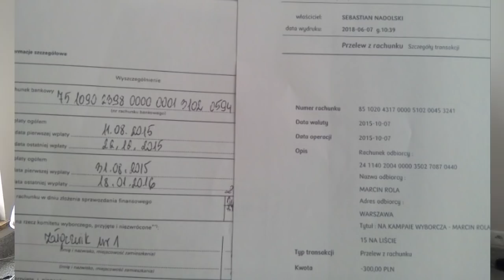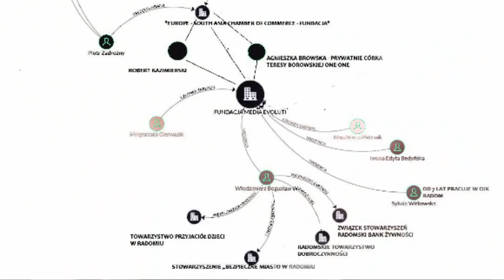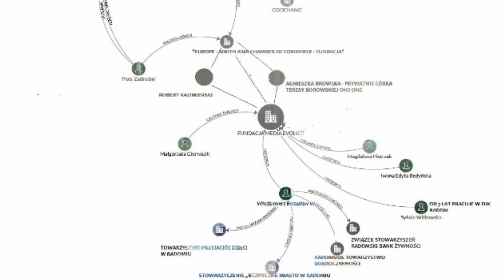Studio Polaków - Marcin Rola i jego rola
W dzisiejszym programie Sebastian Nadolski opowiada o swoich doświadczeniach z panem Marcinem Rola, oraz problemach związanych ze skorumpowanymi osobami jak reporterzy czy też urzędnicy zajmujący wysokie stanowiska w instytucjach ważnych społecznie.

Dotychczas finansujemy wszystko z własnych środków, ale istnieje możliwość wykorzystania platformy YouTube do częściowego zaspokojenia potrzeb za pomocą reklam.
Do tego potrzebujemy waszego wsparcia.

kanał Studio Polaków będzie partnerem handlowym dla YouTube, co umożliwi nam choć odrobinę pokryć koszty jakie ponosimy na szerzenie informacji jakich raczej w telewizji publicznej nie zobaczymy.

STUDIO POLAKÓW to kanał pokazujący nasze polskie życie i sytuacje w kraju dokładnie takimi jakie są. Potrzebujemy Waszego wsparcia i dlatego prosimy o darowizny na dalszy rozwój i prowadzenie naszej działalności w imieniu PRAWDY.
Potrzeby na profesjonalne poprowadzenie kanału są duże.
Zaczynając od dobrego sprzętu, a kończąc na paliwie do auta by móc przemieszczać się po kraju.

Otrzymaliśmy nieodpłatnie lokal o powierzchni ponad 140m2, który potrzebuje remontu. Planujemy stworzenie studia podobnego do Studio Polska, ale tam nie będziemy nikomu odbierać mikrofonu albo urywać jego wypowiedzi.
Przyszedł czas, abyśmy sami stworzyli telewizję o jakiej dotychczas mogliśmy tylko sobie pomarzyć.
Jeśli zależy Wam tak samo na prawdzie i walce z zakłamanym światem to prosimy o wasze wsparcie.
Konto naszego Stowarzyszenia Polacy Słowianie Patrioci
ALIOR BANK
SWIFT: ALBPPLPWXXX
PL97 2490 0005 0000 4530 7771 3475
z dopiskiem STUDIO POLAKÓW